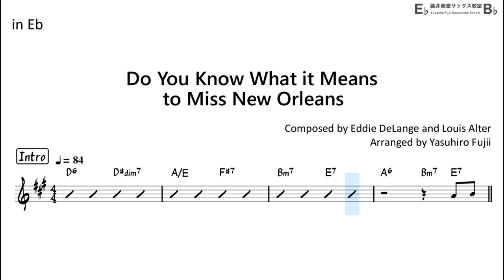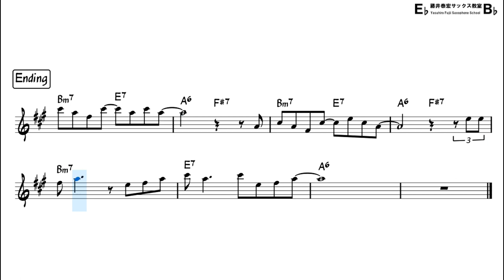Do You Know What it Means to Miss New Orleans - Easy Solo Example for Alto Sax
"Do You Know What it Means to Miss New Orleans" by Eddie DeLange and Louis Alter
Backing Track with Sheet Music
[My Setup]
Reed : Vandoren Java(Green) 3
Ligature : BG Tradition (Silver)
Saxophone Body : Selmer series II
Neck part : Yanagisawa Solid Silver